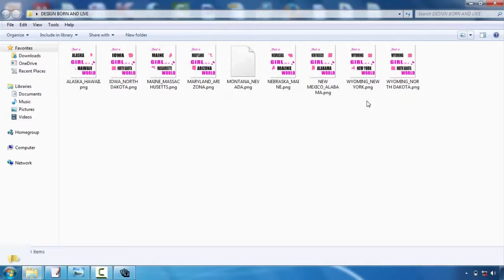Deviantart Tshirt Design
Speak with your selected display printing business first. This will certainly save you a great deal of headaches in the future. Although a lot of our tee style ideas are applicable to all screen printing firms, some firms have specific preferences or restrictions. For example, below at Bigfish Screenprinting we ask that all electronic files have font styles converted to paths or lays out as well as we just support the adhering to data formats:. ai,. eps,. pdf,. jpg, and.tiff. If you want to learn more regarding our art standards, please visit this site.  Consider limiting the shades in your style. If you have a limitless budget, this suggestion will not relate to you, however most beginners making tee shirts are aiming to maintain their expenses down. One of the very best means to do this is to limit your color selections. Because of the way screen printing functions, each shade in your layout will certainly call for the manufacturing of a new movie positive, and also each movie positive requires a new screen. As you could picture, all these movie positives and screens could actually amp up the cost. So if you're attempting to be thrifty, limit your design to 1-3 colors.    Select your colors carefully. Communication is typically the key reason to produce a screen-printed t-shirt, so it is essential to actually evaluate your shades. If you're printing on a white tee, for example, do not develop a pale yellow layout that will battle to be seen. Comparison is crucial, however utilizing shades that enhance each other is also important. This is an extremely visual idea, so if you don't have a good eye for shade, ask a buddy who provides for help.   Maintain it simple. If it's your very first time creating a t-shirt, keep your style fairly basic. Simplicity is stylish and also will certainly interact your message clearly and also succinctly. A few of the very best styles are one of the most standard. And also, complicated imagery and subtle details are much more difficult to print and also could not turn out as you had really hoped.   Create a mock-up. A mock-up is crucial to the development of a beautiful tee shirt. After you have actually developed your style, print it out as well as hold it as much as a tee. You might have to print it out in several various sizes, specifically if you're disputing whether to position it on one side of the breast or hip. However the main objective right here needs to be to check out the scale of your design. Does it work with a tee shirt? If someone holds it up on their breast and stands a number of feet away from you, can you still checked out the words and also construct the photos? Find out what works as well as what does not function currently, prior to you undergo the printing process.  Freshly printed tee shirts are not given our door by storks, unfortunately. They are created by daily individuals with a concept and also an objective. So if this is your first time developing a t-shirt, don't be also frightened. Numerous beginners have actually taken on the same job and also achieved a lovely result. To help you in your quest, we've created a listing of fundamental t-shirt style suggestions. They typically aren't magic but they will aid you push forward with your layout as well as stay clear of amateur mistakes.  Request for help. If you're having trouble, collaborate with the designers at the display printing company. They can help you transform your rough sketches into an engaging, appealing style. They can likewise supply help when you're choosing shades and offer extra tee layout tips.